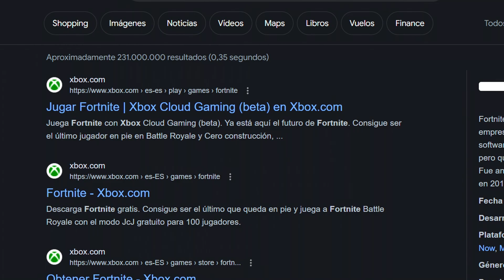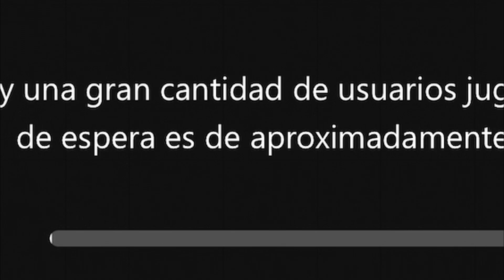ESTA ES la *ÚNICA* FORMA de PODER JUGAR FORNITE en IOS IPHONE 2024 - DaniErBoSs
Hoy os vengo a enseñar la única manera, forma de poder jugar fortnite en ios iphone, en pleno 2024, finales de 2023...
ESTA ES la *ÚNICA* FORMA de PODER JUGAR FORNITE en IOS IPHONE 2024
❤️ ¡Código de Creador!  ERDANI7
🚀 ¡ID epic games! TwitchDaniErBoSs